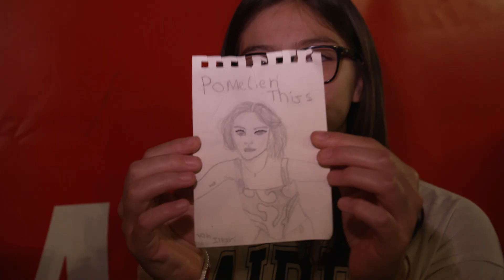Gentse Feestenmagazine dag 4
Sfeerverslag van de vierde Gentse Feestendag door AVS.